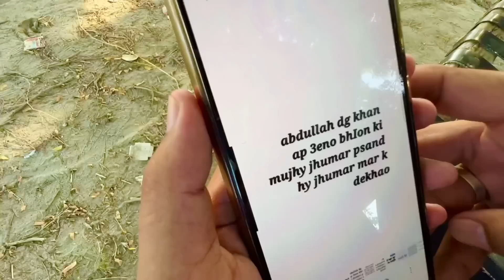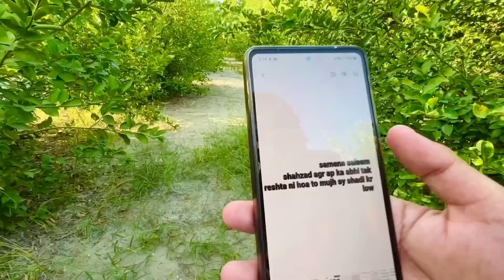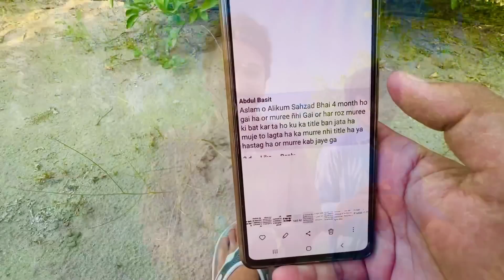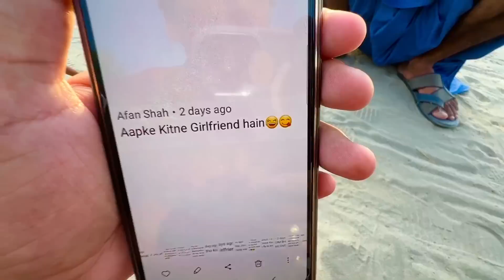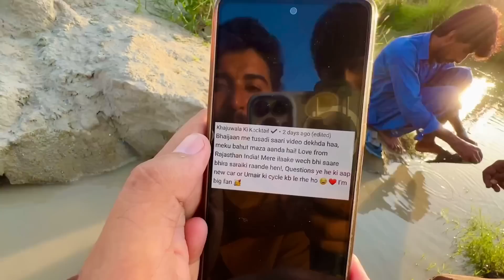Main Dubai Kab Ja Raha Hno ???🤔